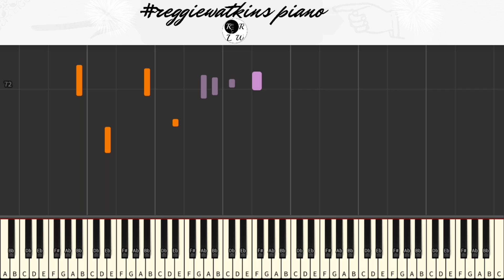Tyler The Creator - 911 [reggiewatkins piano synthesia tutorial]